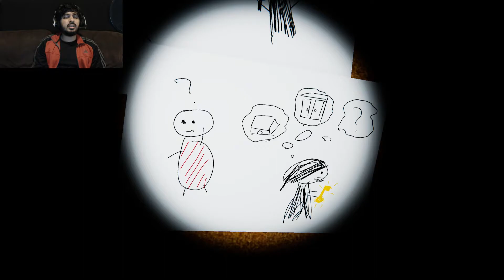Family Issues - Welcome Back Daddy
My family really want my attention and don't want me to get my phone
Follow me on the twitters @JoshuaDMC